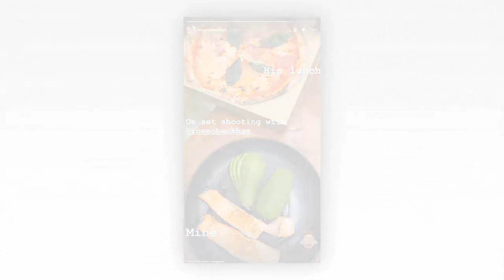Victoria Beckham's pals defend her over claims she doesn't eat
Friends of Victoria Beckham have spoken out in defence of the star after Rio Ferdinand claimed he'd never seen her eat.

Retired footballer Rio, 44, opened up about his friendship with fashion designer Victoria, 48, and her husband David Beckham, 47.

The BT Sport pundit and Inter Miami president David both represented England in the World Cup, and Rio would sometimes dine with the Beckhams during training.

And this week Rio said of Victoria: 'I've never seen her eat anything. I don't remember anything that sticks out of my memory, to be honest.'

Pals of former Spice Girl Victoria have now spoken out on her behalf, with one telling The Sun: 'Victoria has spoken a lot about what she eats and to say she doesn’t is a load of nonsense.
'Why people are interested in what she eats is bizarre. Victoria has made no secret of the food she enjoys and doesn’t make an issue of it – so why people comment on it is baffling.'

MailOnline has contacted a representative for Victoria for comment.

While speaking to Australian radio show Kyle and Jackie O on Thursday, host Jackie 'O' Henderson admitted she was 'obsessed' with Victoria's diet because the fashion designer is a notoriously picky eater.

Rio responded: 'I've never seen her eat anything. I don't remember anything that sticks out of my memory, to be honest.'

'Was she nice?' Jackie then asked, to which Rio replied: 'Yeah, she is nice.'

Jackie's co-host Kyle Sandilands then laughed: 'You can't be asking a player about another soccer player's wife!'

Back in July, Victoria offered a glimpse of her 'extreme' diet after David admitted she 'only eats grilled fish and vegetables'.

The mother of four, 48, told Vogue Australia her husband made her tastes 'sound boring' when in fact she fills her diet with 'healthy fat' and regularly does detoxes where she abstains from drinking alcohol.
Victoria's comments came after a high-profile chef revealed the star's 'complicated' dinner demands when she and David attended Spanish footballer Sergio Ramos' 2019 wedding, where she constantly requested 'bowls of mints and coconut water'.

Following David's remarks about her diet, Victoria told Vogue: 'I mean, talk about making me sound boring! No. What he meant is that he's never met anyone who is more disciplined with the way that they eat.

'I eat lots of healthy fat: fish, avocado, nuts, that sort of thing. I do drink alcohol, unless I have a reason not to.